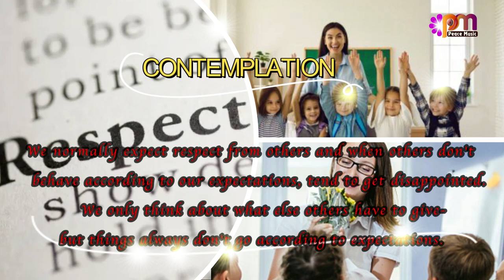DAY 45 RESPECT